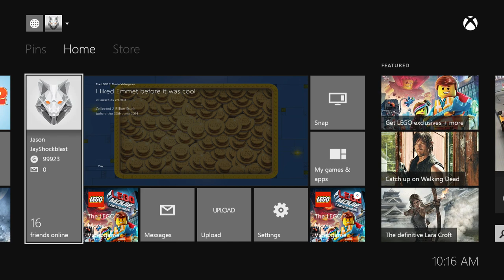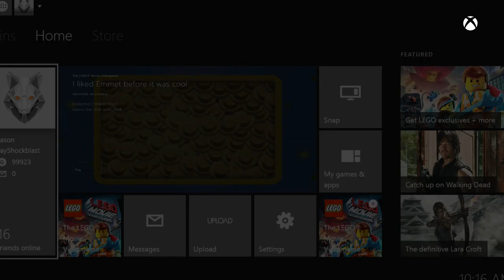The LEGO Movie Videogame - I Knew Emmet Before It Was Cool Achievement (Xbox One Only)